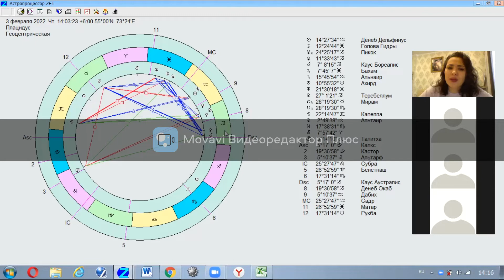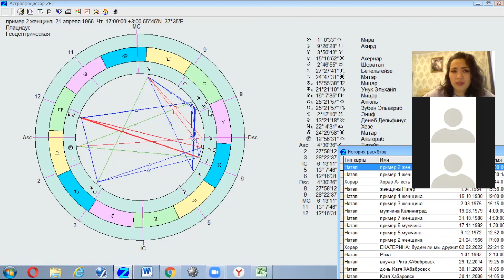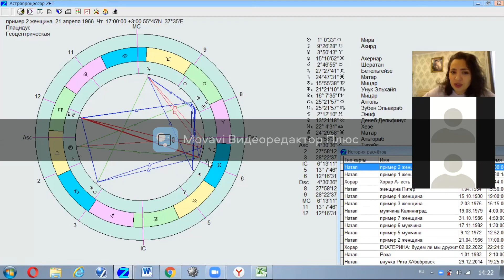Синастрия. Анализ 7 дома. Брак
Кусочек онлайн урока по астрологии ТЕМА:Синастрии